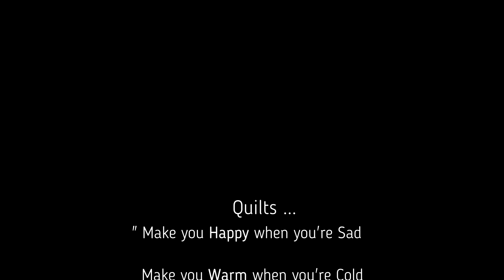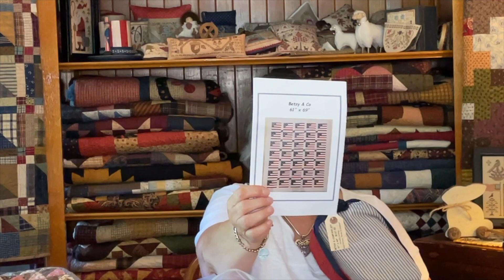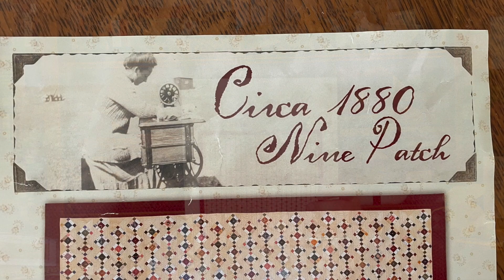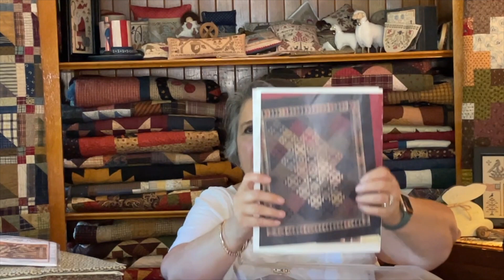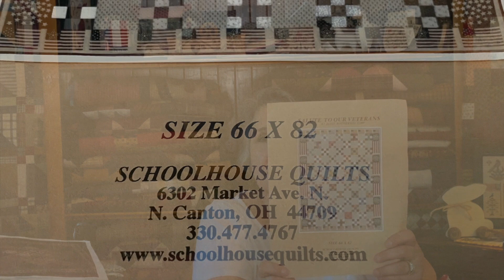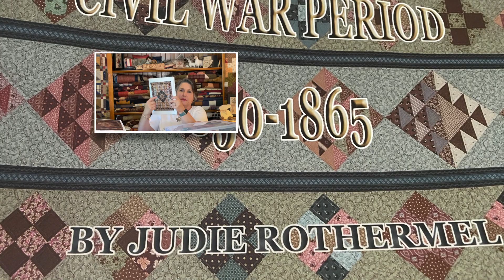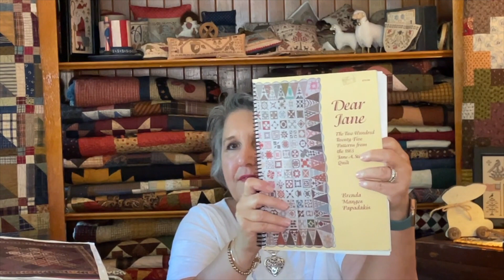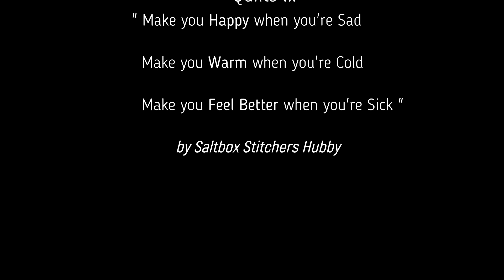Saltbox Stitcher [Quilting - Episode 1] "My Quilting Roots & Current Projects"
My Roots in Quilting and Projects in Progress.  This is my first of many episode to come that are exclusively about my love for Quilting.  Surrounded by quilting since I was 5 years old and has continued as a passion wrapped in all things needle and thread :-)

Video MENTIONS:

MODA Blockheads 4
Weekly charts released:

"Circa 1880 Nine Patch"
Designed by Pam Buda
Vintage Stitches Pattern
HeartSpun Quilts  - Needle and Thread

"Block Bonanza"
Designs by Sarah J
Sarah is a fabric and pattern designer for Studio 37 Fabrics, a division of Marcus Fabrics, with countless quilts to her credit. Her work has been featured regularly in both McCall’s Quilting and McCall’s Quick Quilts for the past several years. Additionally, Sarah’s quilts have appeared in Make Modern, Simply Moderne,  American Patchwork & Quilting, and Quilts & More, as well as many other magazines.
Fabric: The Rose collection by Jo Morton for Moda Fabrics TM.

"Dear Jane Quilt Book"
Two Hundred Twenty-five Patterns from the 1863 Jane A. Stickle Quilt
Author: Brenda Manges Papadakis
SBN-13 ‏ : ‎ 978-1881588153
Bennington Museum home of the original antique quilt of 1863
Brought to the museum over 80 years ago, the Jane Stickle Quilt is only shown for a short time each year due to the fragility of the fabric.  Quilters from around the country, and world, plan trips to the region during that time to see the 1863 quilt.  The Jane Stickle Quilt is comprised of 169 five-inch blocks, each in different patterns, containing a remarkable total of 5,602 pieces surrounded by a unique scalloped border.

QUOTE BY Saltbox Stitchers Husband, Michael
"Quilts ...
Make you HAPPY when you're SAD
Make you WARM when you're COLD
Make you FEEL BETTER when you're Sick"